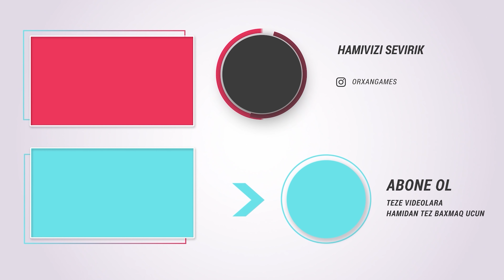6 MANAT PİZZA VS 20 MANAT PİZZA YEME KAPIŞMASI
Oğullarimla ən ucuz 6 Manat pizza vs ən bahali 20 Manat Pizza Yeme kapişmasi etdik

Men Orxangames kanalımda vloglar eylence , challenge, oyun, Gülmeli videoları, Eğlenceli, ve komik, vlog, yemek yarişmasi, kapişma,  Daima Fikirlerinizi şerhlerinizi oxuyuram.candır !

OrxanGames UC ve BC Satisi 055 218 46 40 Wp
Social Media Hesabim